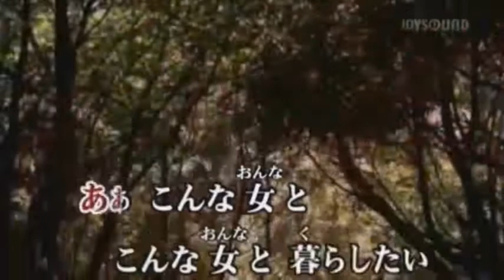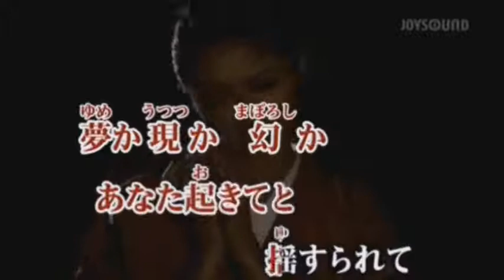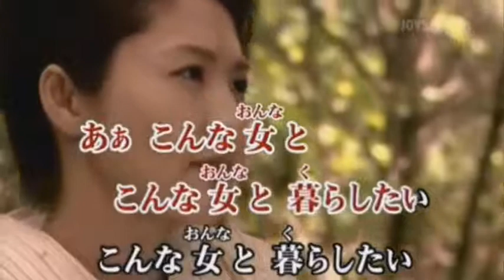山崎ていじ 「こんな女と暮らしたい」‹カバー›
動画はケーシーさんより活用させていただきました。